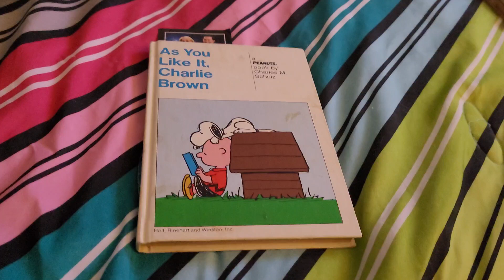as you like it Charlie brown story 108 1964